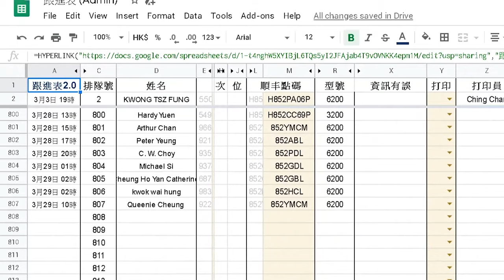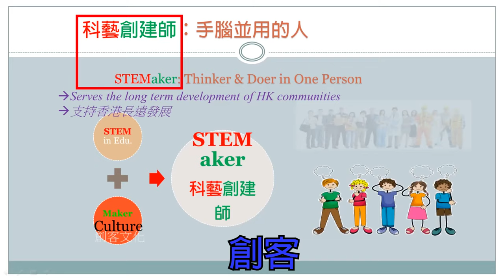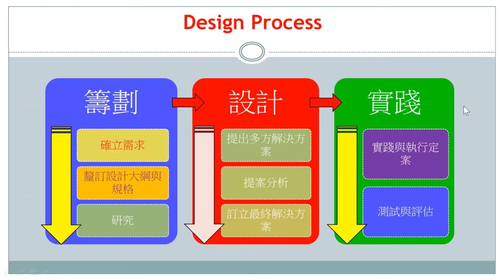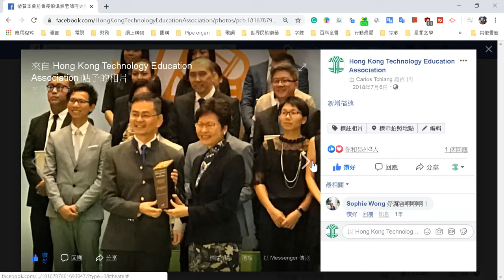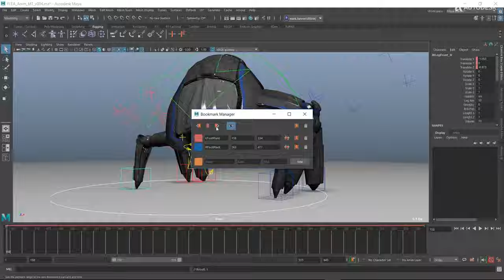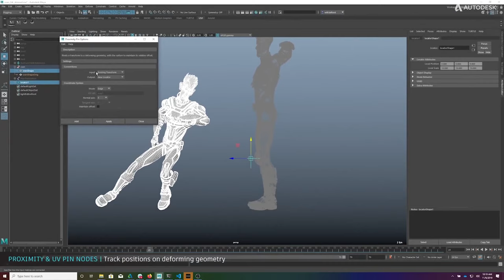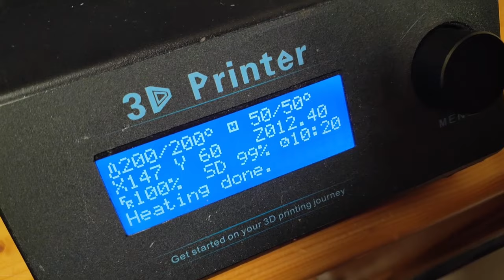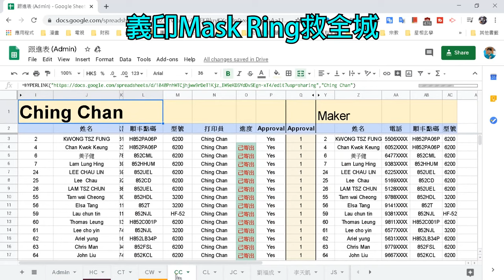【我是創客系列】從Mask Ring談設計思維 From Design Process to Design Cycle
Design Process:
卡洛斯是一位教設計的教師，並非一位設計師，但機緣巧合下，有不少機會可以體會作為設計師應該經歷的路。Mask Ring與飛沫盾牌的設計、製作及推廣是無數巧合加起來的成果，卡洛斯想利用當中的思路歷程，讓大家明白到作為Maker應有的設計思維，讓每個人都不單止停留在用家的角度，有機會接觸摸索設計及製作的無限世界！

卡洛斯再次開放邀請訂製Mask Ring及飛沫盾牌，請告知有需要的家人及朋友先訂閱卡洛斯的頻道，再填妥下Google form免費申請一套：